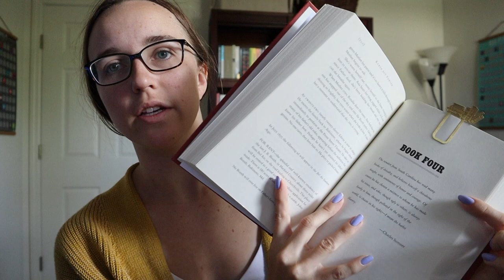Reading Booth and The Colony | Book Review | Booker Longlist 2022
Happy Booker Season! I had already read two books from the longlist and I happened to film my thoughts during that for another video that fell through. So I'm using them here so you get to know how I feel during the reading process. I particularly liked this for Booth considering how long it took me to get into it, but then it really turned a corner later!

📚Books Mentioned📚
Booth by Karen Joy Fowler
The Colony by Audrey Magee
Pachinko by Min Jin Lee
The Promise by Damon Galgut
At Night All Blood is Black by David Diop